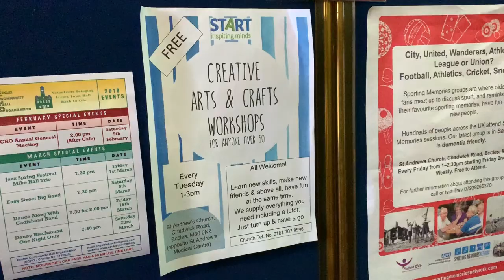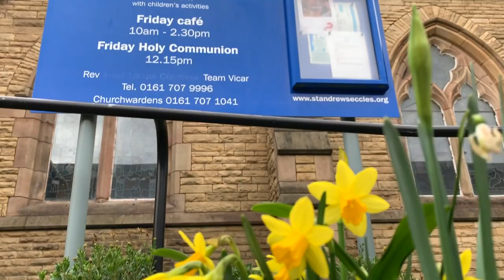St Andrew's Over 50s Art Class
I went along to an over 50s Art Class at St. Andrew's Church in Eccles. The class encourages like-minded people to get involved in crafting to help with creative expression, making friends and keeping your brain active.